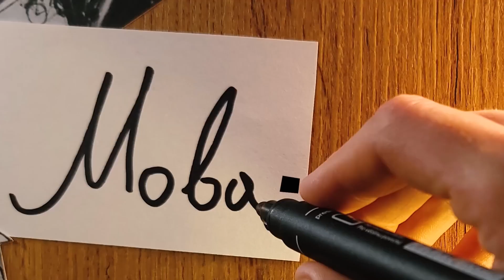КАНАЛИ ДЛЯ ДІТЕЙ// Ділбер Хаджієва// Тема програми: Блогери - усі особливості професії